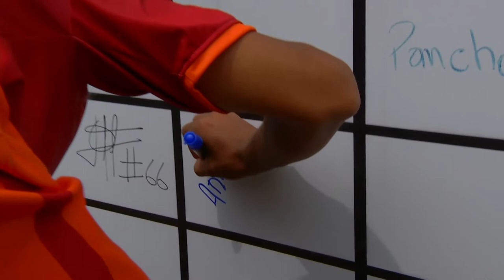AMATEUR LEAGUE | TORNEO ABIERTO | JUGADOR NUEVA ERA - ARIEL MOREIRA